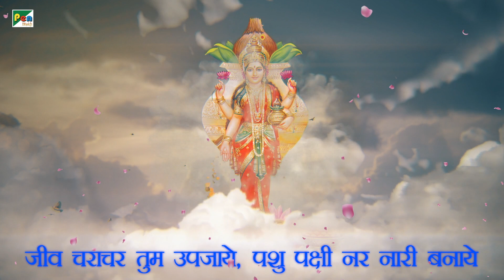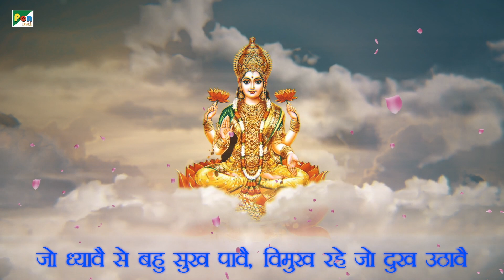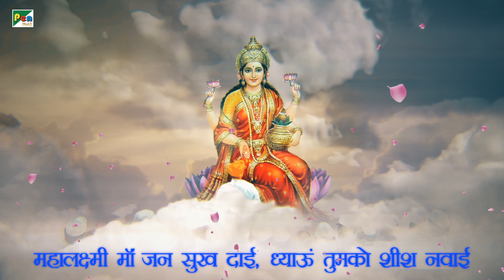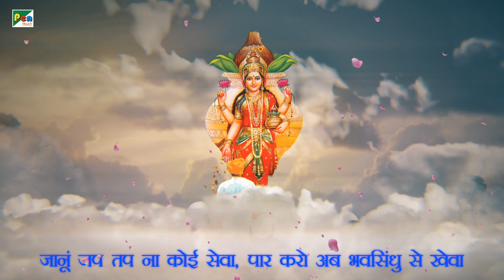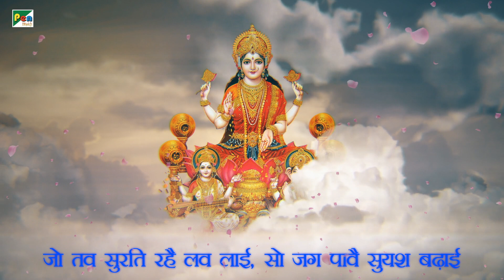Mahalakshmi Chalisa (महालक्ष्मी चालीसा) Kavita Paudwal | Devotional Song | Pen Bhakti | 8D Audio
40-verse divine hymn in praise of Goddess Lakshmi - the Hindu goddess of wealth, prosperity and fortune. Also called Mahalakshmi, she is is the consort of Lord Vishnu. Praying to her is said to bring good luck and is protection from all kinds of misery and money-related sorrows.

 श्री महालक्ष्मी चालीसा

॥ दोहा ॥

जय जय श्री महालक्ष्मी करूँ माता तव ध्यान
सिद्ध काज मम किजिये निज शिशु सेवक जान

॥ चौपाई ॥

नमो महा लक्ष्मी जय माता , तेरो नाम जगत विख्याता
आदि शक्ति हो माता भवानी, पूजत सब नर मुनि ज्ञानी

जगत पालिनी सब सुख करनी, निज जनहित भण्डारण भरनी
श्वेत कमल दल पर तव आसन, मात सुशोभित है पद्मासन

श्वेताम्बर अरू श्वेता भूषणश्वेतही श्वेत सुसज्जित पुष्पन
शीश छत्र अति रूप विशाला, गल सोहे मुक्तन की माला

सुंदर सोहे कुंचित केशा, विमल नयन अरु अनुपम भेषा
कमल नयन समभुज तव चारि , सुरनर मुनिजनहित सुखकारी

अद्भूत छटा मात तव बानी, सकल विश्व की हो सुखखानी
शांतिस्वभाव मृदुलतव भवानी, सकल विश्व की हो सुखखानी

महालक्ष्मी धन्य हो माई, पंच तत्व में सृष्टि रचाई
जीव चराचर तुम उपजाये, पशु पक्षी नर नारी बनाये

क्षितितल अगणित वृक्ष जमाए, अमित रंग फल फूल सुहाए
छवि विलोक सुरमुनि नर नारी, करे सदा तव जय जय कारी

सुरपति और नरपति सब ध्यावें, तेरे सम्मुख शीश नवायें
चारहु वेदन तब यश गाये, महिमा अगम पार नहीं पाये

जापर मात तुम्हारी छाया, सोइ जग में धन्य कहाया
पल में राजाहि रंक बनाओ, रंक राव कर बिमल न लाओ

जिन घर करहुं मात तुम बासा, उनका यश हो विश्व प्रकाशा
जो ध्यावै से बहु सुख पावै, विमुख रहे जो दुख उठावै

महालक्ष्मी माँ जन सुख दाई, ध्याऊं तुमको शीश नवाई
निज जन जानी मोहीं अपनाओ, सुख संपत्ति दे दुख मिटाओ

ॐ श्री श्री जयसुखकी खानी, रिद्धि सिद्धि देउ मात भवानी
ॐ ह्रीं- ॐ ह्रीं सब व्याधिहटाओ, जनउर विमल दृष्टि दर्शाओ

ॐ क्लीं- ॐ क्लीं शत्रु क्षय कीजै, जनहीत मात अभय वर दीजै
ॐ जयजयति जय जयजननी, सकल काज भक्तन के करनी

ॐ नमो  भवनिधि तारणी, तरणि भंवर से पार उतारिनी
सुनहु मात यह विनय हमारी, पुरवहु आस करहु अबारी

ऋणी दुखी जो तुमको ध्यावै, सो प्राणी सुख संपत्ति पावै
रोग ग्रसित जो ध्यावै कोई, ताकि निर्मल काया होई

विष्णु प्रिया जय जय महारानी, महिमा अमित ना जाय बखानी
पुत्रहीन जो ध्यान लगावै, पाये सुत अतिहि हुलसावै

त्राहि त्राहि शरणागत तेरी, करहु मात अब नेक न देरी
आवहु मात विलंब ना कीजै, हृदय निवास भक्त वर दीजै

जानूं जप तप का नहीं भेवा, पार करो अब भवनिधि वन खेवा
विनवों बार बार कर जोरी, पुरण आशा करहु अब मोरी

जानी दास मम संकट टारौ, सकल व्याधि से मोहिं उबारो
जो तव सुरति रहै लव लाई, सो जग पावै सुयश बढ़ाई

छायो यश तेरा संसारा, पावत शेष शम्भु नहिं पारा
भक्त निशदिन शरण तिहारि, पूरण करण अभिलाष हमारी

॥ दोहा ॥

महालक्ष्मी चालीसा पढ़ै सुने चित्त लाय
ताहि पदारथ मिलै अब कहै वेद यश गाय

Credits
Title : Mahalakshmi Chalisa
Singer : Kavita Paudwal
Music & Compose : Sanjayraj Gaurinandan (SRG)
Lyrics : Traditional
Chorus: Shobha Samant, Suchita Dalvi, Paurnima Shah,
Mohan Morajkar, Mohan Shravan,
Musician:-
Pt. Kiran Mishra, Vijay Tambe, Durgesh Bhosle
Sachin Dhamankar,
Satish Dhamankar,
Pankaj Gupte,
Music Programing
Rajesh Rathod
Music  Arrange : SRG
Recording Studio Buss In
Mix Mastering : Satyajit Chikhale
Virat Bhushetty